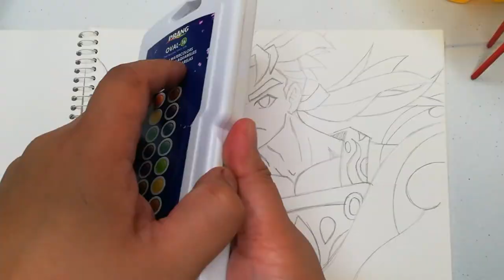Draw with Me: Kuretake Gansai Tambi | My Art Life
Hi everyone!

Art Materials used:

Prang Watercolors
16 colors

Thanks!